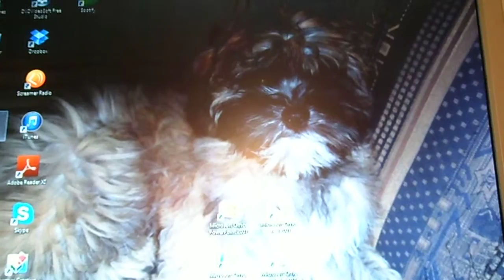Ik luister stiekem en steels doch ook onverholen